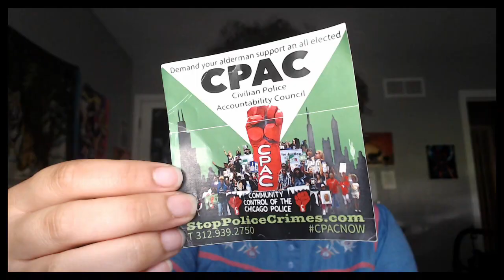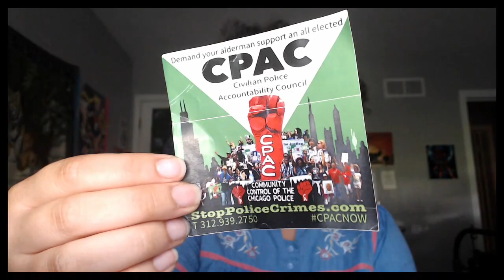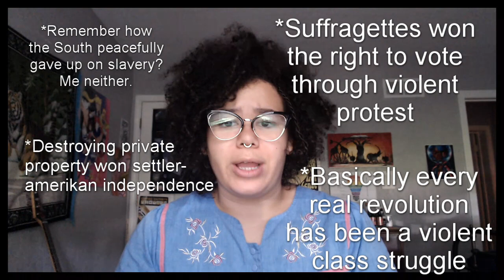Police Accountability | Thirsty Thursday #72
music that heals - cuppy, oshun, koffee... google these folks!